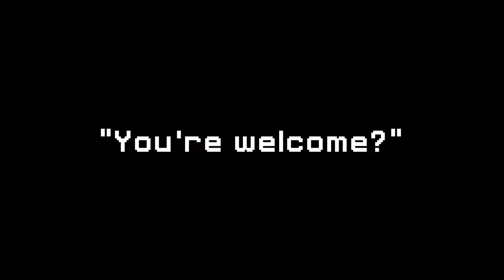HMV Plays FTL:AE - Shrike Hard Mode 3 - Season 5 Episode 31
One of my faves, as boarding with Lanius can be so rewarding. If you don't lose your clone bay.

I have a Podcast! I've been podcasting for the better part of a decade.